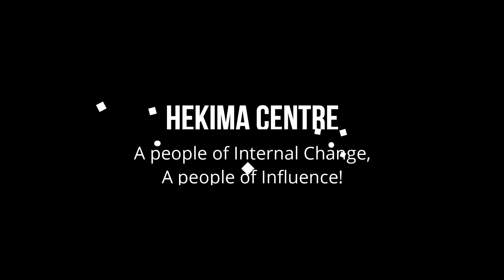HEKIMA CENTRE: ZION DEW with Jane Rose Njuguna